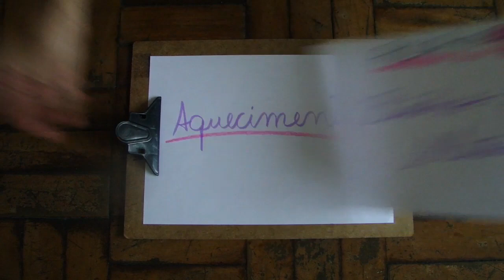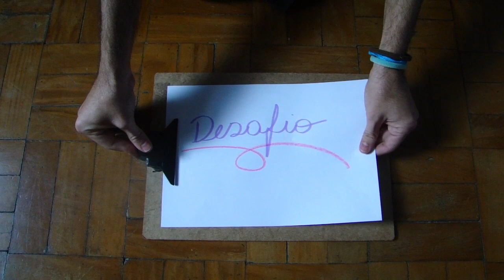Aula: Teatro - Bicho do Mato (Fábrica de Cultura Curuçá)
Educador cultural: Marcio Borges